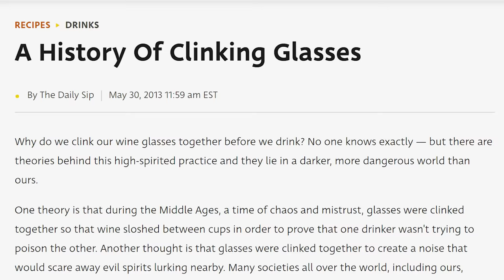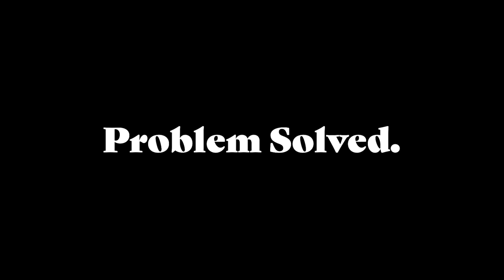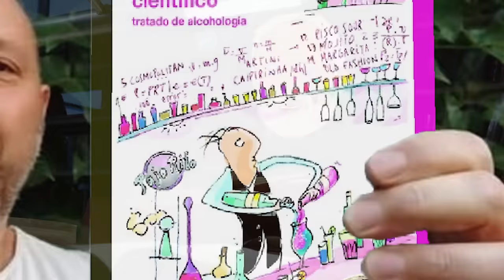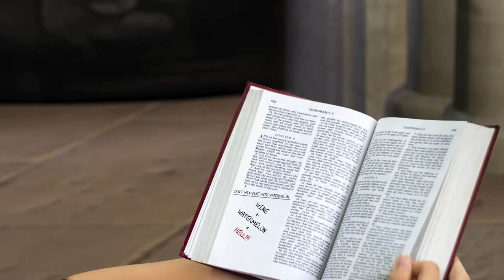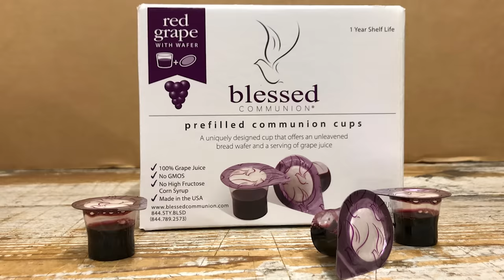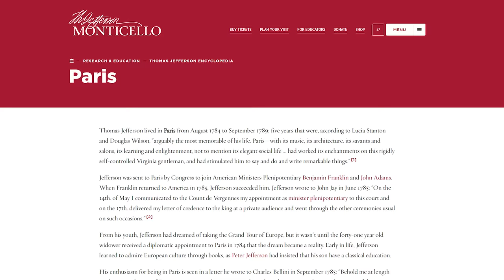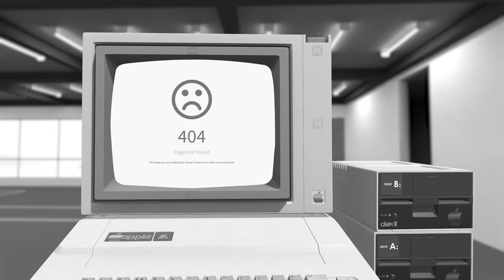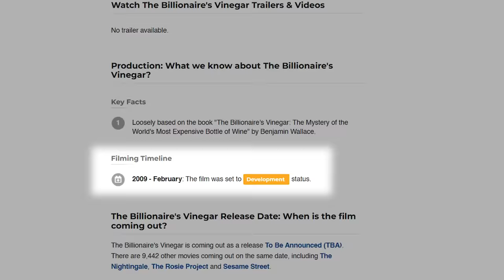Even Fancier: Drinking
An addendum to the main channel video 2 Fancy 2 Furious: Wine

Estancia - Red Dead Redemption
A Quiet Time - Red Dead Redemption 2
V - Cyberpunk 2077
The Upbeat Corporate - Infraction
Megalith - Ace Combat 4
The Rebel Path - Cyberpunk 2077
The Magic Flute, K. 620 Overture - Wolfgang Amadeus Mozart - Performed by the Musopen Symphony (MusOpen)
Shooting Range - Resident Evil 4 Remake
A Ruined Village - Resident Evil 4
Neighborhood 2 - The Sims
Gloria in D Major, RV 589 - Antonio Vivaldi - Performed by Vienna Academy Chorus and State Opera Orchestra (MusOpen)
Violin Concerto in G minor, RV 315 'Summer' I. Allegro - Antonio Vivaldi - Performed by John Harrison (MusOpen)
Into the Unknown - Subnautica
Ancient Airs and Dances, Suite No 1-4 - Performed by the United States Marine Band (MusOpen)
Happy Hogwarts Loop - Harry Potter and the Philosopher's Stone Game
Yes, I Do - The Witcher 3